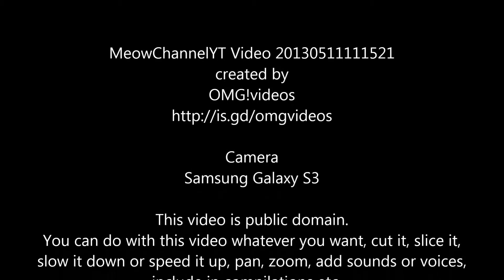** funny Funny Cats Kittens MeowChannelYT 20130511111521 Barbie Choc Fighting For Food YT the newest